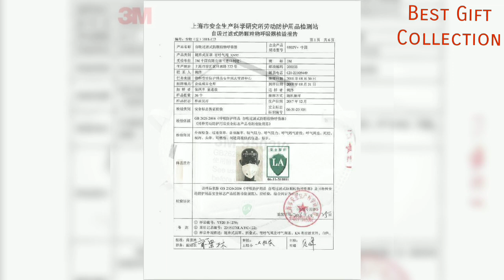Best Quality 3M KN95 Mask Review | Best Gift Collection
3M 9502V+ Mask KN95 Face Mask Valve Particulate Respirator Safety Protective Disposable Mouth Masks Breathable KN95 Dust-proof

      Brand Name: 3M
    Origin: China Mainland
    Function: Anti-pollution
    Protection class: KN95
    Life cycle: Non-disposable
    Applicable: Adult
    Material: Non-woven
    Model Number: MS43
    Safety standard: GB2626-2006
    Item Type: Masks
Best Quality 3M KN95 Mask Review | Best Gift Collection, 3M 9502V+ Mask, KN95 Face Mask,  Valve Particulate Respirator Safety Protective Disposable Mouth Masks, Breathable KN95 Dust-proof

If you want to see more Gift, Please visit our Facebook Page. We hope you like it.
Best Regards
Best Gift Collection